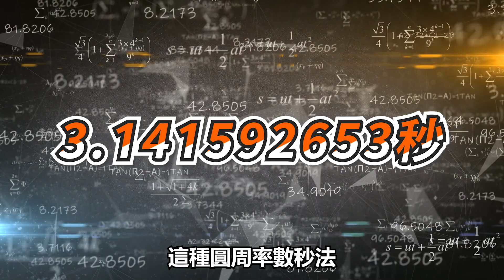連新手也會的頂獵級身法教學，還不會身法嗎？用起來敵人保證傻爆眼。｜APEX攻略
電腦配備：
i5-12400／1650 super
鍵盤：Raser 黑寡婦 V3黃軸
滑鼠：Asus TUF gaming M3
螢幕：BENQ EX2710Q